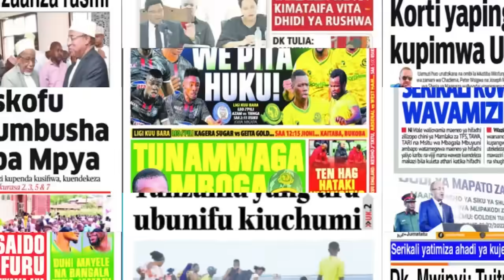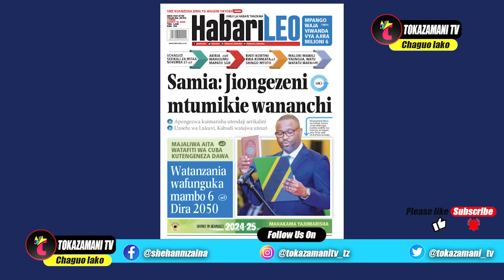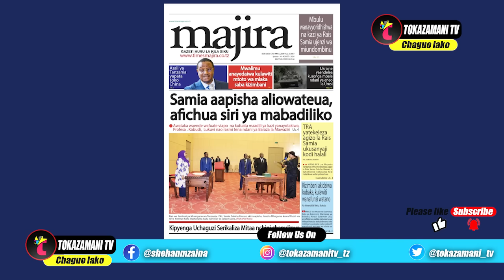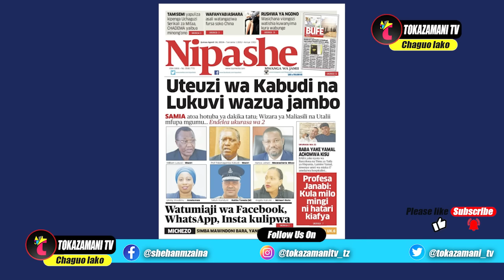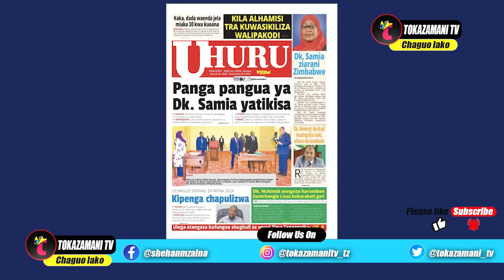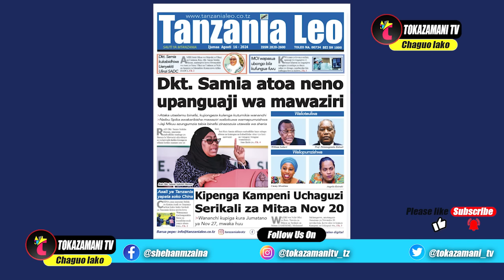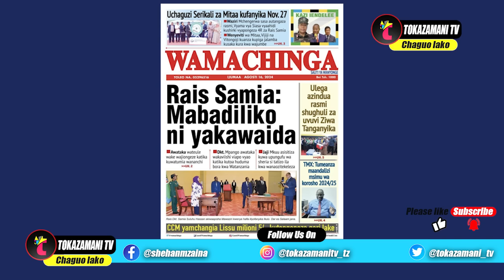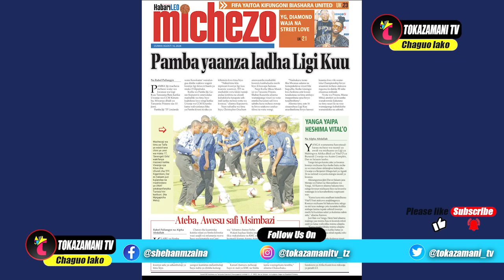Magazeti ya leo,16/08/24,NYUMA YA PAZIA UTEUZI WA RAIS SAMIA,SIMBA YANGA MAWINDONI LEO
Magazeti ya leo,16/08/24,NYUMA YA PAZIA UTEUZI WA RAIS SAMIA,SIMBA,YANGA MAWINDONI TANZANIA NA KIMATAIFA